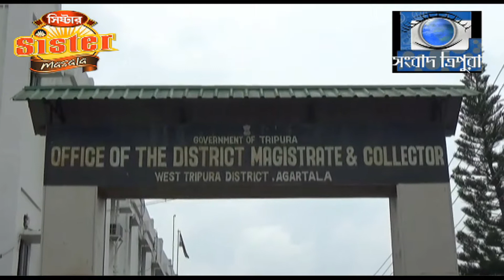আজ আমরা বাঙালি পক্ষ থেকে দশ দফা দাবি সনদ মুখ্যমন্ত্রীর উদ্দেশ্যে জেলা শাসকের নিকট প্রদান করা হয়